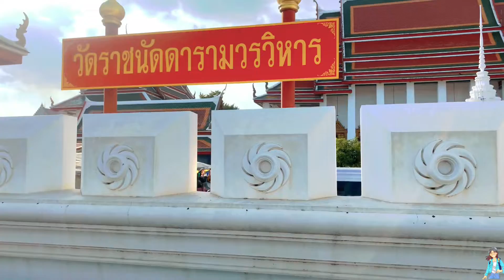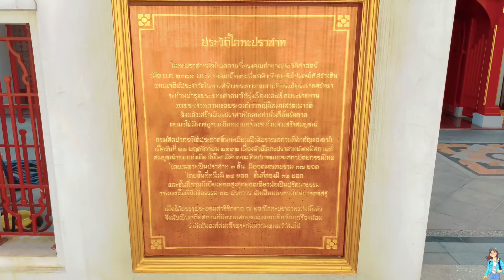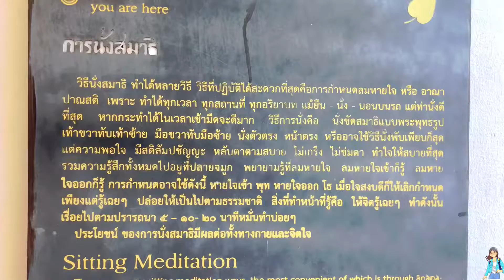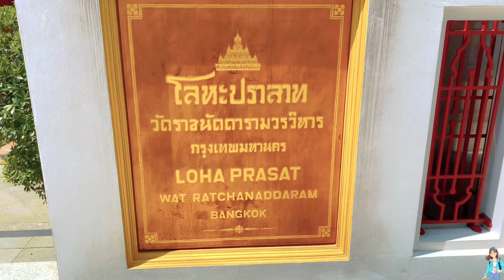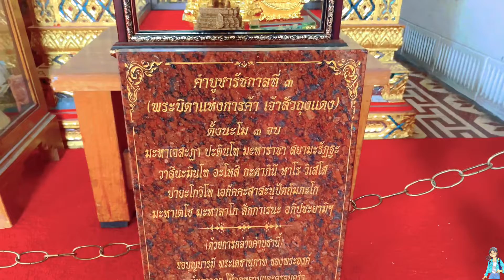กรุงเทพ:1วัดราชนัดดารามวรวิหาร(โลหะปราสาท)